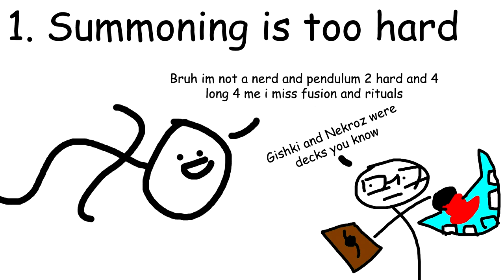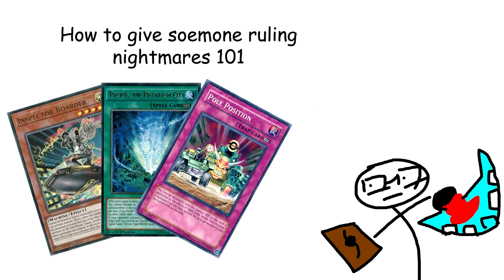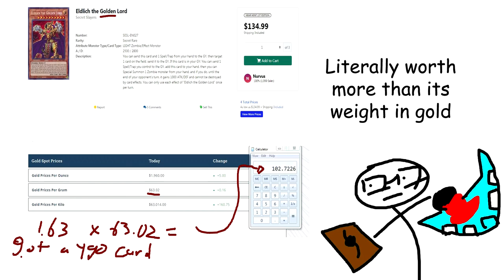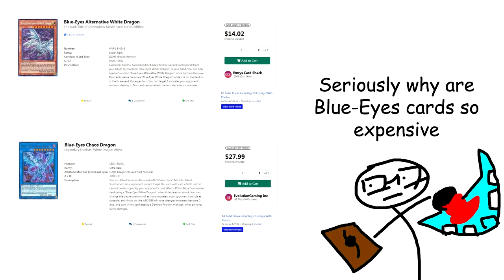Getting into Modern Yugioh isn't Hard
It really isn't.